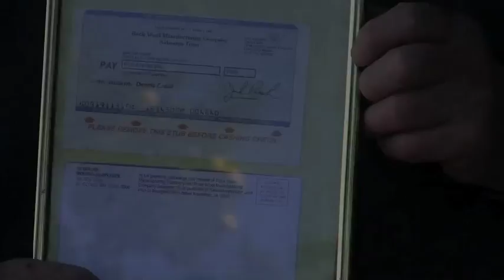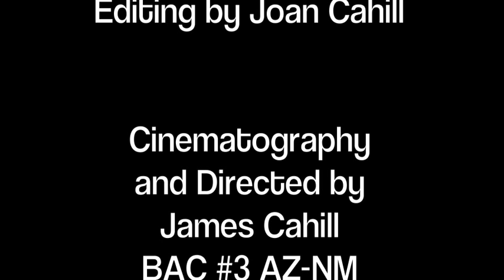Dennis Cahill and Silicosis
Silicosis SUCKS!!! Dangers of silicosis exposure in the work place. Bricklayers union has an ongoing a campaign to improve construction work place safety standards from exposure of this DANGEROUS DUST!!!